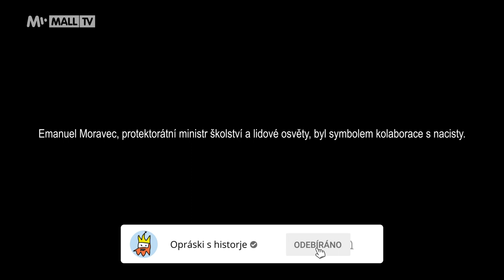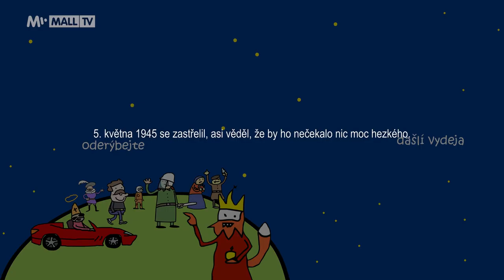Otáski Emanuela Morafce | Opráski s historje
Emanuel Moravec nebyl vždycky negativní postavou našich dějin. Během první světové války bojoval v československých legiích (z Ruska si mimochodem přivezl svou první ženu), byl velkým vlastencem a demokratem, stal se špičkovým vojenským odborníkem, publikoval, psal knihy, stal se váženým člověkem i u samotného Masaryka a Beneše. V roce 1938 byl pro mobilizaci, kritizoval západní spojence a s Mnichovskou dohodou se nikdy nesrovnal. Nacisti ho poté zbavili všech funkcí, práce, a tedy i finančních prostředků. V bezvýchodné situaci a zoufalém stavu, kdy živil tři děti a náročnou mladou (již třetí) manželku, zřejmě podlehl vábení nacistického režimu. Nechali ho opět psát – ovšem samozřejmě jinak, než byl zvyklý. On sám však evidentně snům o velké Třetí říši uvěřil. U národně-socialistických pohlavárů stoupal v oblibě a stal se protektorátním ministrem školství a lidové osvěty. Pro veřejnost byl ovšem terčem nenávisti a posměchu.